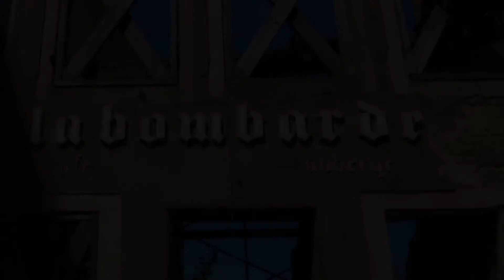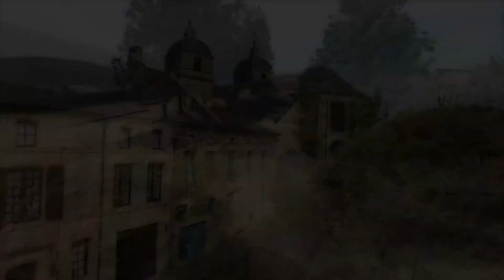Le français, c'est cool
Le très jeune écolier allemand récitant en français l'histoire hautement symbolique de la citadelle de Montmédy, a été un moment magique.